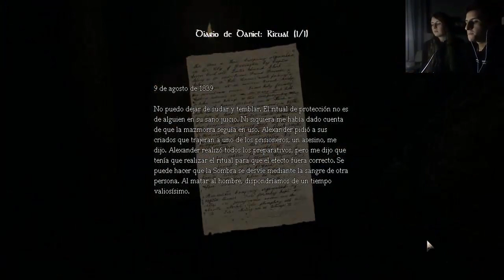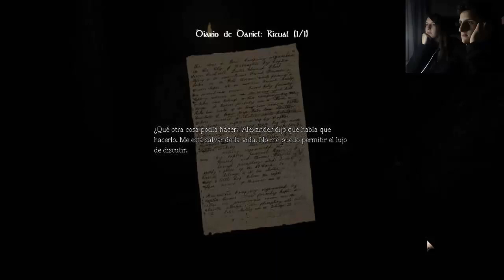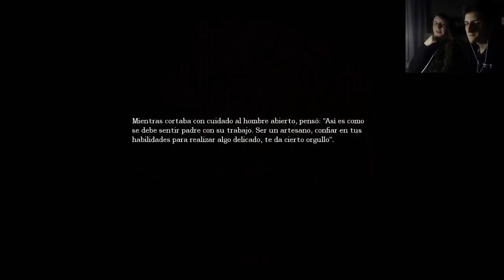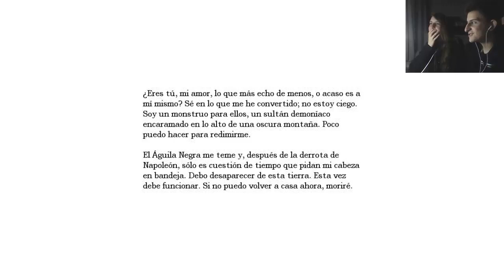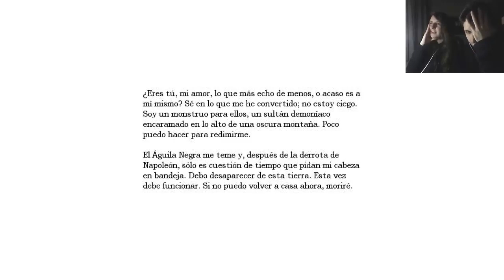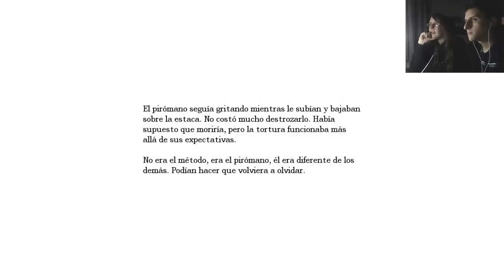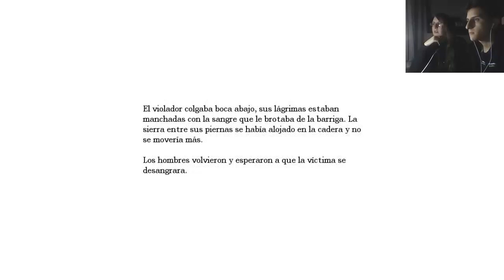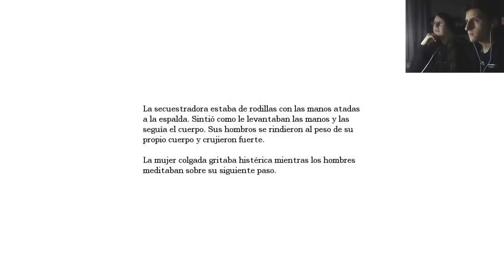Amnesia: The Dark Descent (Parte 9) - Tomando mates con Agrippa